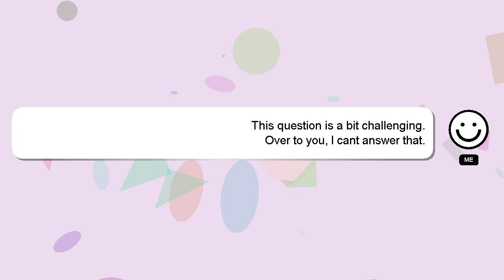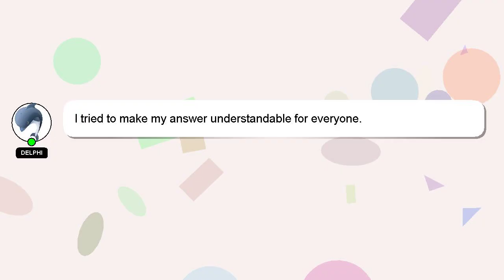How to turn off avatar safety in vrchat?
Let me give you a quick introduction about myself, Hey, I'm known as Delphi. I am at your disposal to help you with any questions you have. - How to turn off avatar safety in vrchat?

Your answer will be recognized and appreciated, and I will 'heart' it to show my appreciation.

*2 What we are experimenting :*